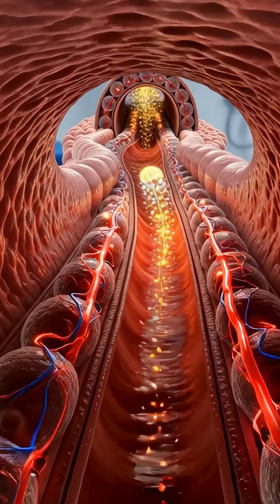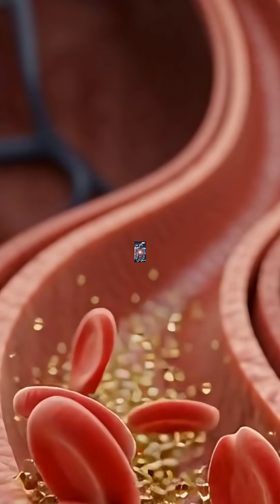Alcohol Inside Your Body: Shocking 3D Animation Reveals the Truth!|3D Science Lab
Welcome to 3D Science Lab, the home of stunning scientific visualizations and mind-blowing anatomy animations.
In this shocking viral 3D animation, watch exactly what happens inside your body when you consume alcohol! 🧬

From the moment alcohol enters your stomach to its effects on your brain, muscles, and bloodstream, this cinematic animation reveals the truth with realistic 3D anatomy and laboratory visuals.

📺 Watch till the end to see how alcohol flows through the organs, energizes or stresses the body, and affects overall health.